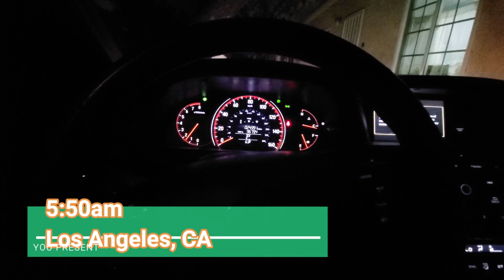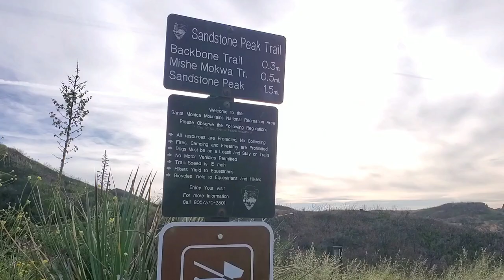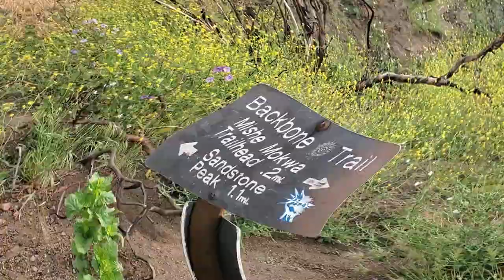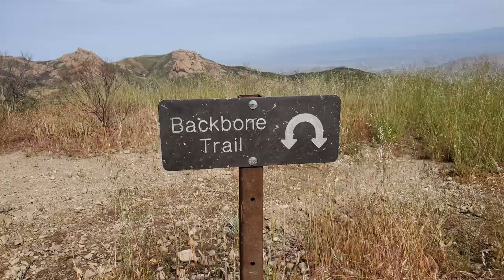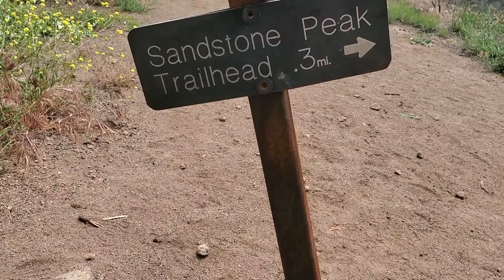Hiking Sandstone Peak | Santa Monica Mountains | HD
Hiking one of my favorite trails in the Santa Monica Mountains and Los Angeles area. The Hike is considered easy and good for any beginner. Despite the aftermath of the devastating wildfire in late 2018 these mountains still manifest and an astonishing and breathtaking view at 3,111 ft elevation;the highest peak in the Santa Monica Mountains.